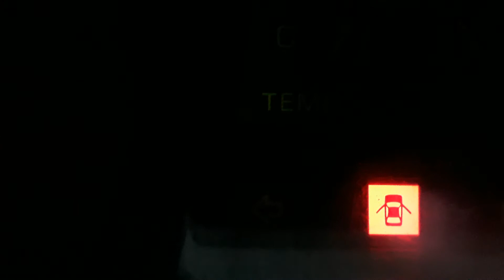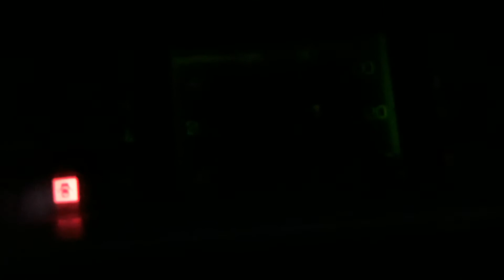(315) PAANO LUMIWANAG ANG INSTRUMENT PANEL NG L300 1